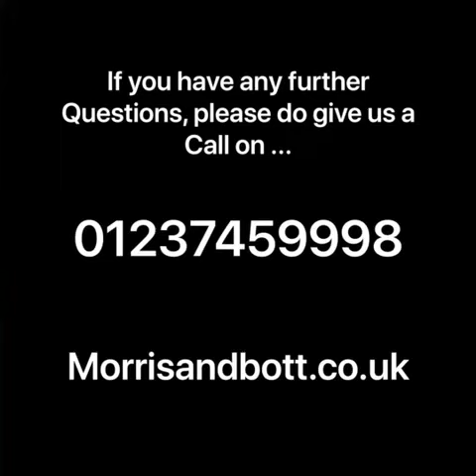Broadmead House, Bear Street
spacious 4 bedroom town house with off road parking for 1 car just a short walk into Barnstaple Town centre.